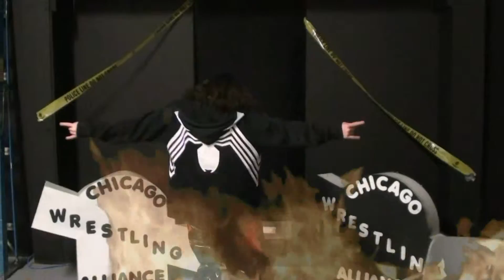Hell Razer CWA Entrance Video